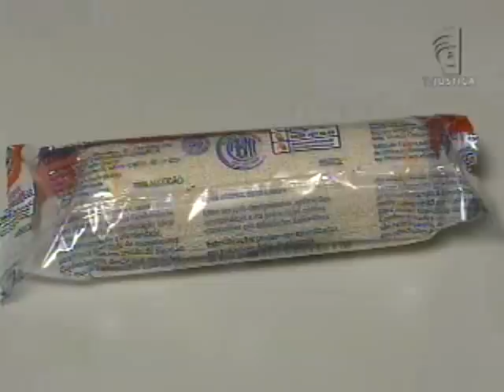Kits primeiros socorros (06/11/12)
A União não terá de indenizar empresa por encalhe de kits de primeiros socorros. A decisão é do Superior Tribunal de Justiça (STJ).